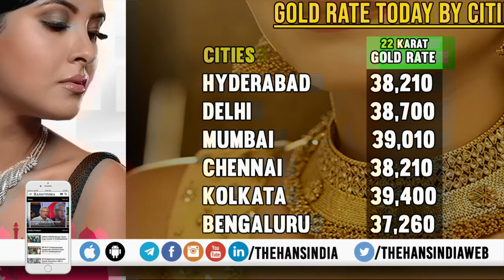Gold Rate Today | 24 and 22 Carat Gold Rates | Gold Price Today | 13th Jan 2020 | The Hans India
Gold Jewellery, Gold Saving Schemes, Gold Coin schemes, Sovereign Gold Bonds and Digital Gold are different options to invest in Gold.

Silver has attracted investment demand for a very long time.

This video explains Today gold rate | 22 karat and 22 karat gold rates and gold rates in hyderabad, bengaluru, mumbai and new delhi.